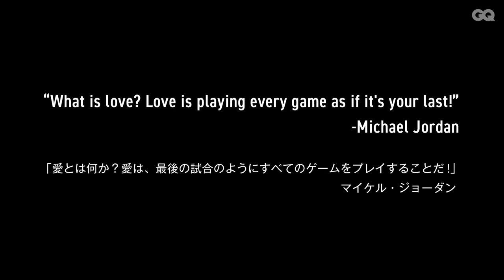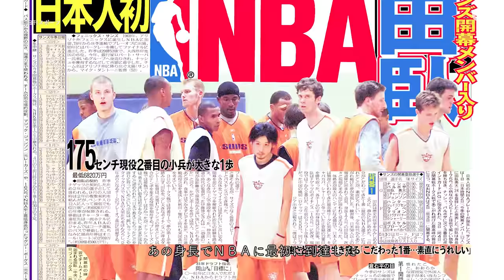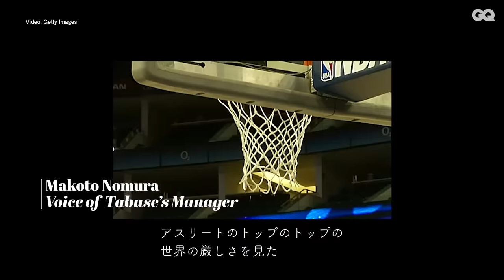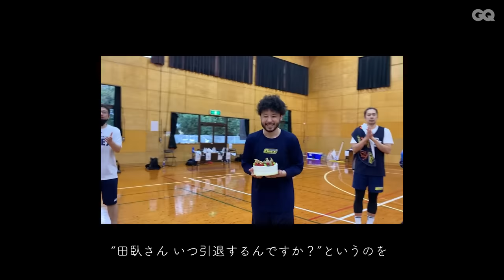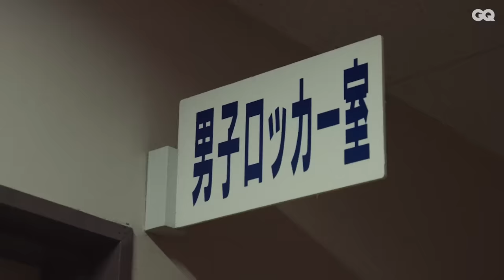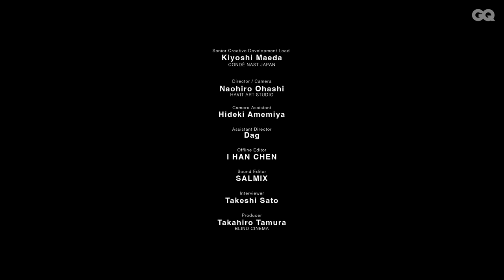田臥勇太、42歳。日本人初のNBAプレーヤーが、今でもプレーを続ける理由 | GQ Stories | GQ JAPAN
日本バスケットボール界のレジェンドであり、Bリーグ・宇都宮ブレックスでプレーを続ける田臥勇太に密着。ベンチスタートが増える中で、それでも現役にこだわる理由について。毎年のように囁かれる引退について。そして、知られざるNBA時代の苦悩と葛藤について迫ります。さらに、現役NBAプレーヤー・渡邊雄太（フェニックス・サンズ）、日本代表キャプテン・富樫勇樹（千葉ジェッツ）、チームメイト・比江島慎、渡邉 裕規（宇都宮ブレックス）やチームスタッフにインタビューを行い、田臥勇太がバスケットボール界に与えた影響をひも解きます。

田臥勇太
1980年生まれ。能代工業高校時代に史上初の９冠（インターハイ・国体・ウィンターカップ x ３回）。その後実業団を経て、NBAへ挑戦。2004年、フェニックス・サンズの開幕メンバーに登録され、日本人として初めてNBAのコートに立った。2008年に日本復帰。2016年にスタートしたBリーグでは、リンク栃木ブレックス（現: 宇都宮ブレックス）を初代王者に導く。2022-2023シーズンは５シーズンぶりの優勝を果たした。2023年現在は宇都宮ブレックスでチームキャプテンをつとめ、今年で43歳を迎える。

【「GQ Stories」について】
 「GQ Stories（ジーキュー・ストーリーズ）」は、日本のカルチャーを牽引し、常に人々に影響を与え続ける気鋭のアーティストに密着。「時代の先端（いま）を生きる人たちのスタイルと価値観」を探っていくドキュメンタリーシリーズです。